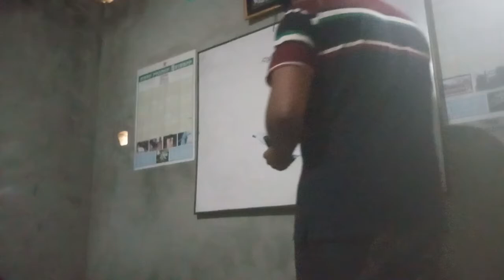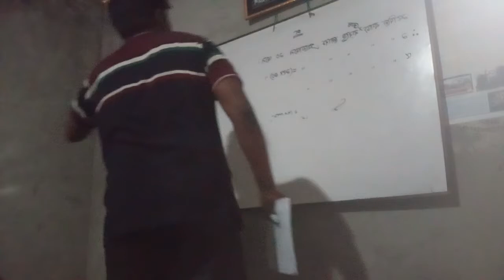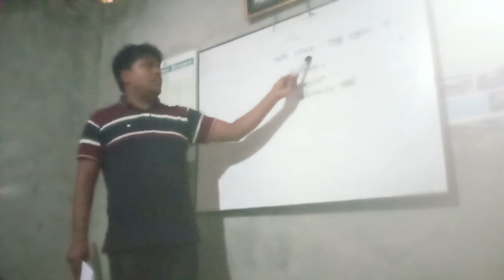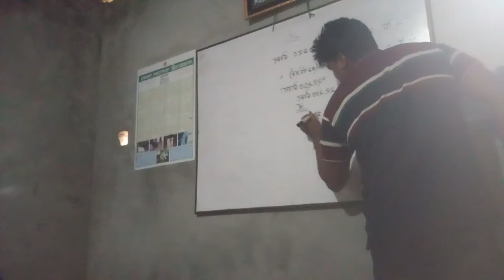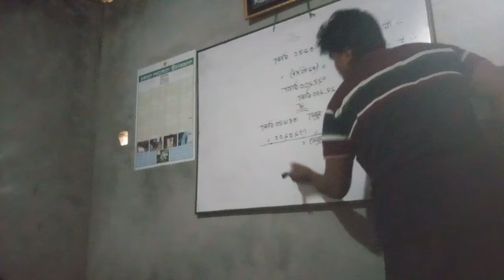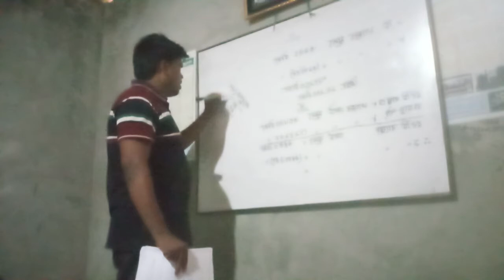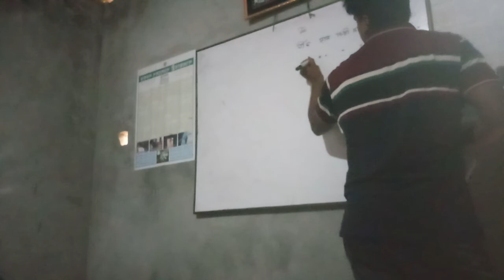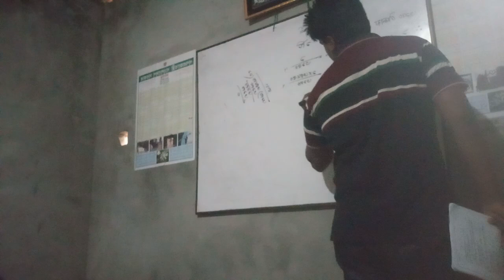21 July 2020